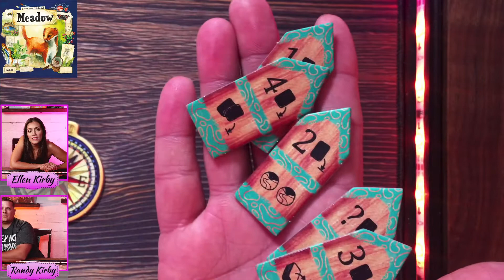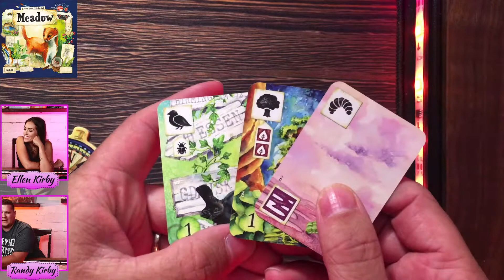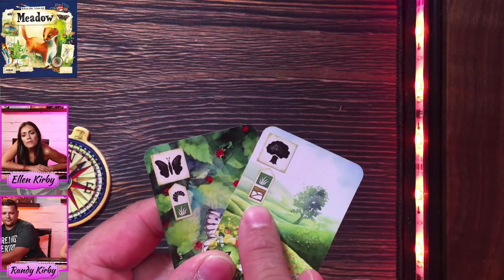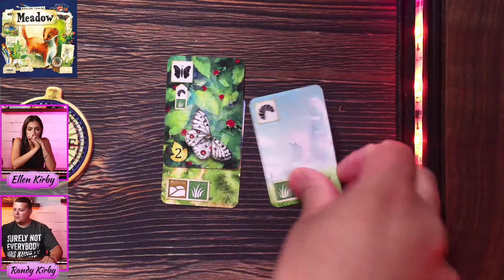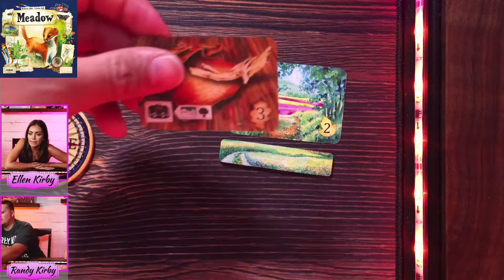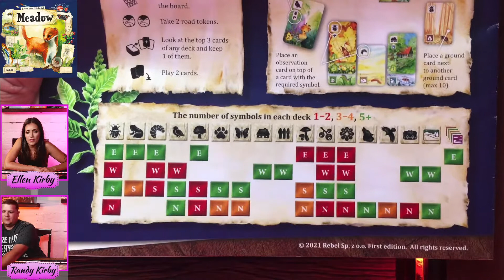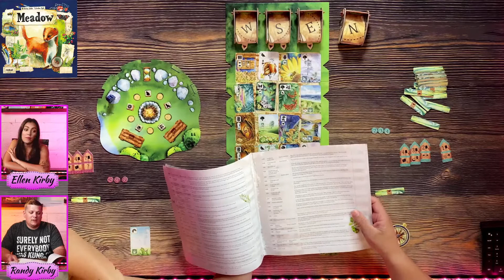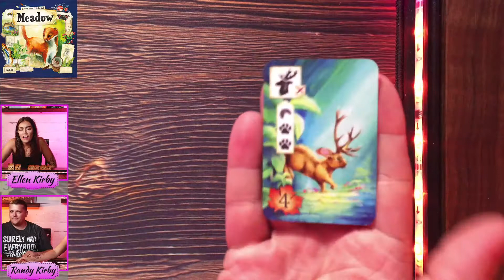Meadow, LIVE Play Through and MOONRAKERS GIVEAWAY w/ Randy and Ellen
*MOONRAKERS GIVEAWAY* Join Randy and Ellen of We Game Together for a LIVE play of Meadow by Rebel Studio, Designed by Klemens Kalicki, and art by Karolina Kijak and Katarzyna Fiebiger
WGT

Played on a Game Topper!! The Best Accessory in Gaming!